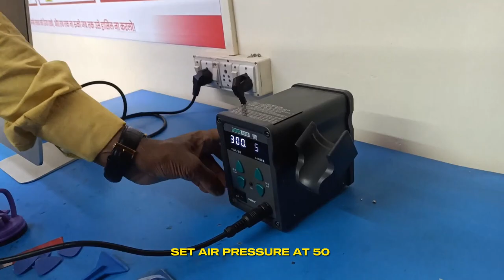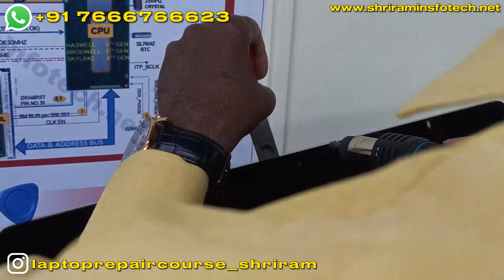How To Open I-Mac by Sandeep Khot Sir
Hello Guys!
New Video on how to become best chip level laptop engineer in Hindi एक अच्छा चिप लेवल लैपटॉप इंजीनियर कैसे बने

How to repair iMac ?

Learn USB Type C?

How to Repair New Generation Motherboards?

Chip Level Laptop & Desktop Repair Book (HINDI)
Chip Level Laptop & Desktop Repair Book (ENGLISH)
Chip Level Mac Repair Book (ENGLISH)

Chip level laptop repair course in Hindi
laptop chip level repair made easy by Sandeep Khot

With over 25 years of study & experience in this field SHRI RAM INSTITUTE OF TECHNOLOGY offers nothing but only the best training experience for our students.

For Books on How to repair laptop and desktop easily use our CHIP LEVEL LAPTOP REPAIR MADE EASY BOOK By Sandeep Sir )
Or WhatsApp On ) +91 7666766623
New Book on Apple Laptop Repair for more details
Specialized Chip level laptop repair ONLINE Courses  Available in Hindi & English